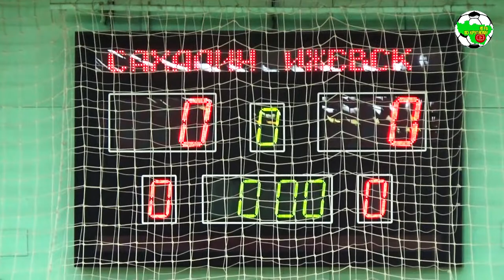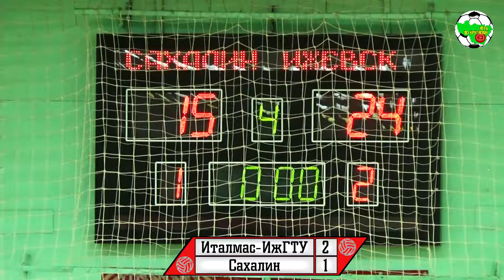ЧР Финал | Италмас-ИжГТУ - Сахалин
Чемпионат России по волейболу среди женских команд сезона 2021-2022. Высшая лига "Б", группа "Центр", ФИНАЛ

г.Муром, ДС "Ока"